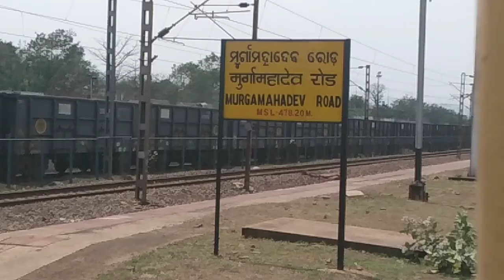Entering Murga Mahadev Road on time Barbil Puri Intercity Express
Train: 18415 Barbil Puri Intercity Express
Loco: WAP7 VSKP
Zone: ECoR